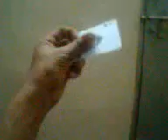Vanishing card trick...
simply magic...